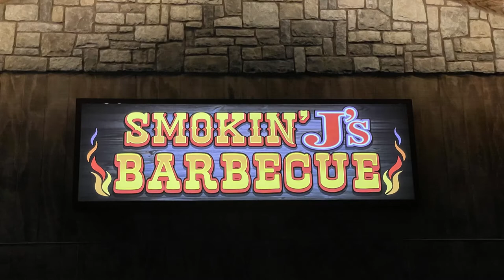Smokin J's BBQ, Beatty, Nevada - Rambling Restaurant Review - Rambling with Phil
After our day at the Calico ghost town, Death Valley National Park and the Ryolite ghost town, we needed to have a bite to eat - we were hungry after a day filled with adventure and fun.

After nearly running out of gas and filling up in Beatty, we went to a local barbeque restaurant called Smokin' J's Barbeque.  This please had great tasting food and was a really nice restaurant too!